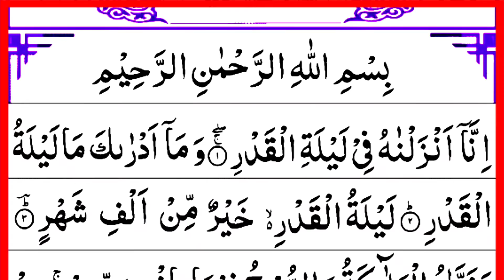Buhat Pyari Awaz Me Surah Al Qadr Ki Tilawat | Heart Touching Voice | سورہ القدر | With Arabic Text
Dosto is video me Maine Apko surah Al Qadr padhaya hai Ummeed hai Apko video Pasand aye hugi.